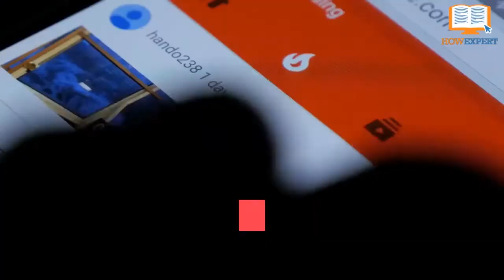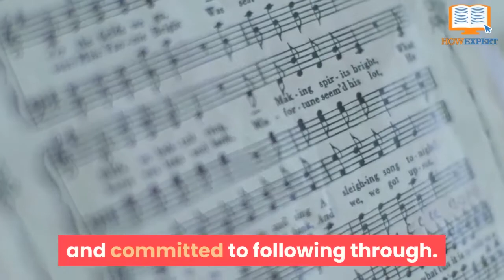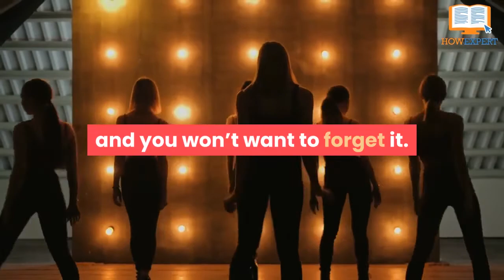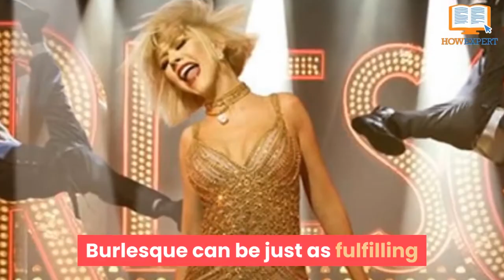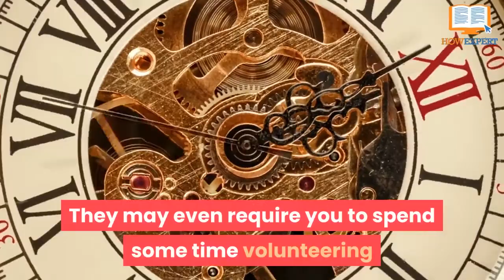HowExpert Top 10 Burlesque Dancer/Dancing Tips - HowExpert